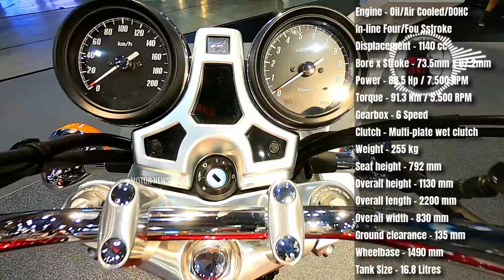Honda's Top 15 Heritage Motorcycles to Ride in 2024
Embark on a journey through Honda's rich legacy with my selection of the top 15 heritage motorcycles to ride in 2024. From iconic classics to modern interpretations, these bikes pay homage to Honda's storied history while delivering reliability and performance for today's riders. Celebrate the timeless appeal and enduring quality of these legendary rides. Thomas | Motor News. Your trusted source for the latest insights into the world of motorcycles

Cast
0:00 Honda CB1100 EX
0:57 Honda CB1100 RS
1:51 Honda CB1000R Black Edition
2:36 Honda CB650R E-Clutch
3:26 Honda CMX1100 Rebel DCT
4:13 Honda CMX500 Rebel Plus
5:00 Honda CL500
5:52 Honda CRF300 Rally
6:36 Honda VFR1200F DCT
7:26 Honda Dax 125
8:12 Honda Monkey
8:58 Honda Super Cub C125
9:43 Honda CBR1000RR-R Fireblade SP 30th Anniversary
10:44 Honda CBX 1050
11:43 Honda CB750 Hornet
BONUS
12:28 Honda CMX 1100 Malorca Motors
social network is strictly prohibited and will be reported without notice! strike immediately! Video sharing is allowed for everyone. for special cases or